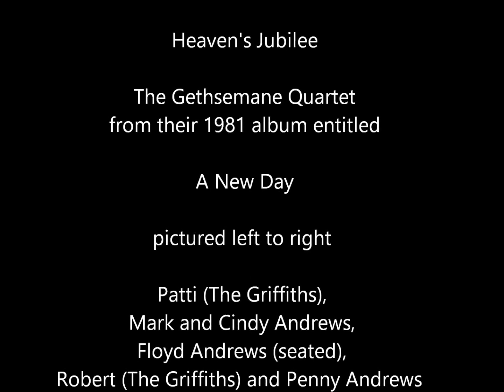Gethsemane Quartet-Heaven's Jubilee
Floyd and Penny Andrews and Robert and Patti of The Griffiths.  This is from The Gethsemane Quartet's first album with Robert and Patti in 1981 called, A New Day.  Enjoy this G.T. Speer song.